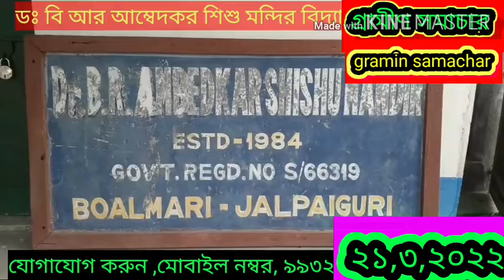বিপুল পরিমাণে ইলেকট্রিক তার উদ্ধার করল কোতোয়ালি থানার পুলিশ, দেখুন বিস্তারিত ।